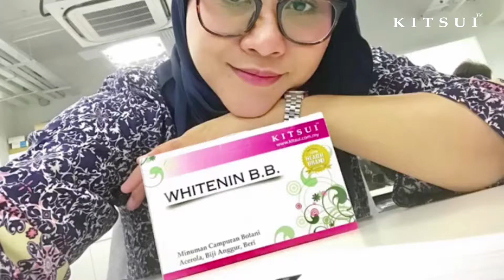KITSUI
Host TV pun consume Whitenin BB Tauuu !!!